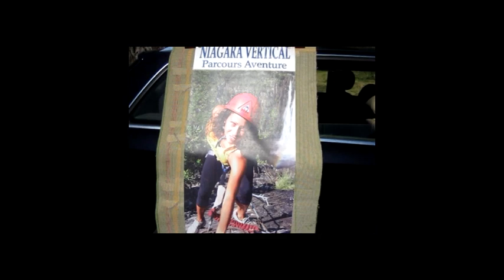Via Ferrata Decathlon Réunion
Résumé du Team Building de l'équipe Montagne à la Cascade Niagara